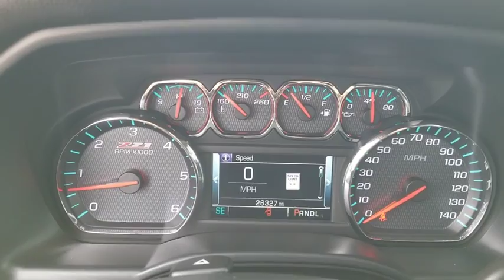2017 Chevrolet Silverado 1500 Columbus, Whitehall, Dublin, Hilliard, Lancaster, OH 8780Z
Siren Red Tintcoat Used 2017 Chevrolet Silverado 1500 available in Columbus, Ohio at Sandoval Buick GMC. Servicing Whitehall, Dublin, Hilliard, and Lancaster, OH area.
2017 Chevrolet Silverado 1500 LTZ - Stock#: 8780Z - VIN#: 1GCVKSEC2HZ156725

Sandoval Buick GMC
300 N Hamilton Rd

Don't miss out on this SILVERADO that is equipped with 4 WHEEL DRIVE, TOW PACKAGE, SPRAY ON LINER, 110-Volt AC Power Outlet, 150 Amp Alternator, 4.2 Diagonal Color Display Driver Info Center, 6 Speaker Audio System, 6 Rectangular Chromed Tubular Assist Steps (LPO), Auto-Dimming Inside Rear-View Mirror, Auxiliary External Transmission Oil Cooler, Bluetooth For Phone, Body Color Rear Bumper w/Cornersteps, Body-Color Grille Surround, Body-Color Headlamp Bezels, Chrome Bodyside Moldings, Chrome Cap Power-Adjustable Heated Outside Mirrors, Chrome Door Handles, Chrome Essentials Package (LPO), Chrome Mirror Caps, Chrome Recovery Hooks, Color-Keyed Carpeting w/Rubberized Vinyl Floor Mats, Deep-Tinted Glass, Driver & Front Passenger Illuminated Vanity Mirrors, Dual-Zone Automatic Climate Control, Electric Rear-Window Defogger, Enhanced Driver Alert Package, Exterior Parking Camera Rear, EZ Lift & Lower Tailgate, Forward Collision Alert, Front Body-Color Bumper, Front Chrome Bumper, Front Frame-Mounted Black Recovery Hooks, Fully automatic headlights, HD Radio, Heated & Vented Front Seating, Heavy-Duty Rear Locking Differential, Hill Descent Control, Illuminated entry, IntelliBeam Automatic High Beam On/Off Headlight, Lane Keep Assist, Leather Wrapped Heated Steering Wheel, Leather Wrapped Steering Wheel w/Cruise Controls, LED Taillamps w/Signature, Low Speed Forward Automatic Braking, LTZ Plus Package, Manual Tilt/Telescoping Steering Column, Off-Road Suspension Package, OnStar 3 Months Guidance Plan, OnStar w/4G LTE, Polished Exhaust Tip, Power Adjustable Pedals, Power driver seat, Power Sliding Rear Window w/Defogger, Power Windows w/Driver Express Up, Preferred Equipment Group 2LZ, Rear 60/40 Folding Bench Seat (Folds Up), Rear Chrome Bumper, Rear Vision Camera, Rear Wheelhouse Liners, Remote Keyless Entry, Remote Locking Tailgate, Remote Vehicle Starter System, Single Slot CD/MP3 Player, Speed control, Spray-On Pickup Box Bed Liner, Steering Wheel Audio Controls, Theft Deterrent System (Unauthorized Entry), Thin Profile LED Fog Lamps, Trailering Package, Ultrasonic Front & Rear Park Assist, Universal Home Remote, Wheels: 20 x 9 Chrome. brbrCARFAX One-Owner. Clean CARFAX.brAwards:br  * 2017 KBB.com 10 Most Awarded Brands A great value like this is hard to find. brbrOur online Value Pricing at Sandoval Buick GMC is achieved by comparing over 20,000 Automotive web sites hourly. This ensures that you receive real time Value Pricing on every vehicle we sell. Simply put our technology does the  Price Shopping ' for you. We do not artificially inflate our prices in the hopes of winning a negotiating contest with our customers. We are 5 minutes from John Glenn Columbus International Airport.